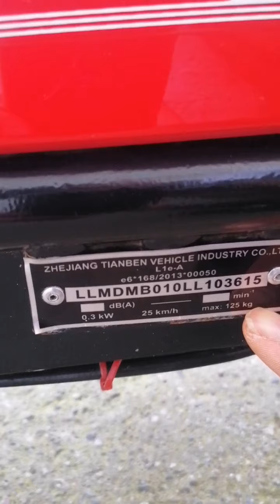elektrikli motor motolüks F5 modeli ve volta vsm a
motolux E5 yanında volta vsm sade hiçbir şey çizmiş çocuk kilidi değil hiç yok Yani bunu alanlar sadece 25 kilometre hızla sürebiliyor üzerine çıkmıyor bence almamakta daha iyi onun yerine motolüx almak daha mantıklı